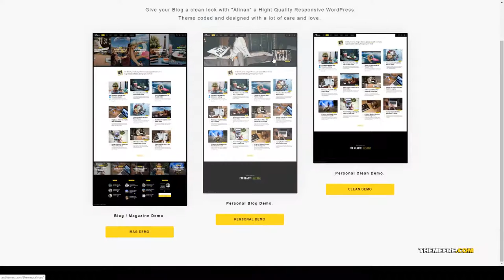Kyono WP - A Personal WordPress Blog and Vlog Theme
Columns 4+

 Layout Responsive

 Tags an-themes, blog, blogger, grid, grid style, live search, masonry, masonry style, personal, personal blog, personal vlog, vlog